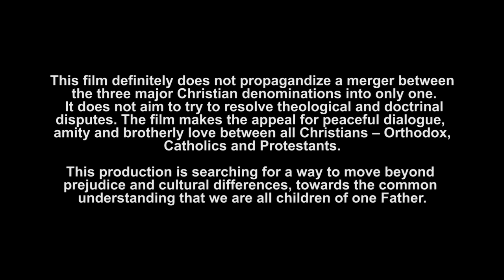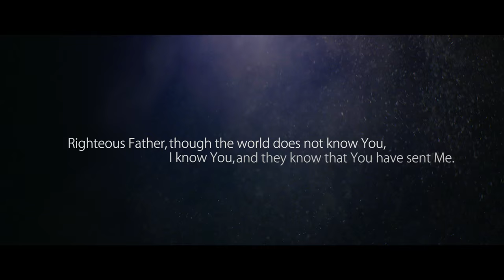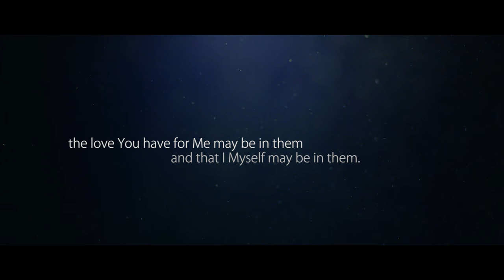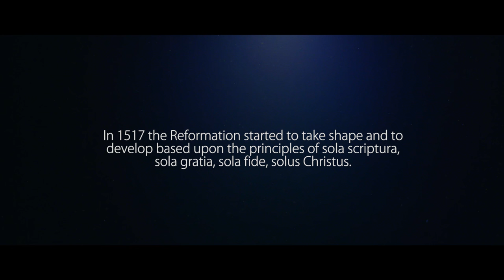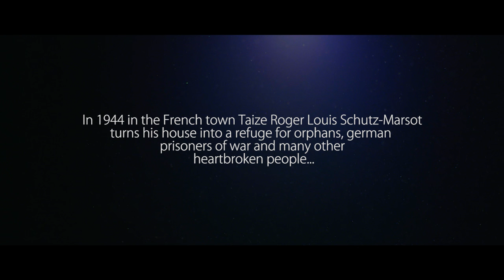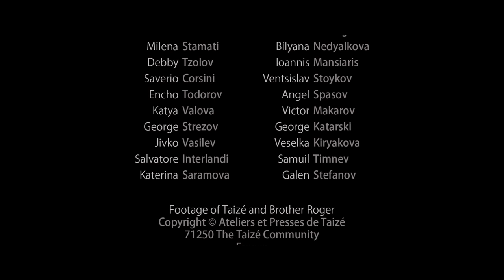Visible Unity - Full Documentary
WE WOULD LIKE TO INFORM YOU THAT AFTER THE FILM'S FIRST  BROADCAST, ARCHIMANDRITE KASSIAN DECIDED TO DISSOCIATE HIMSELF FROM THE FILM AND IT'S MESSAGE. CURRENTLY OUR TEAM IS WORKING ON A NEW, EXTENDED VERSION OF THE FILM. THE CREATORS OF "VISIBLE UNITY"  RESPECT HIS WISH AND WOULD REMOVE HIS INTERVIEW COMPLETELY FROM THE NEW VERSION AS SOON AS POSSIBLE. THIS CHANGE WOULD BE VISIBLE TO ALL THE VIEWERS OF THE MOVIE'S NEW VERSION.

"Visible Unity" is a documentary about the relations between Christians of the three major branches of Christianity in the spirit of brotherhood and love. It shows the way of emphasizing on our similarities rather than on our differences by walking together in light and truth.

Producer: LightBalloon
Director: Peter KP